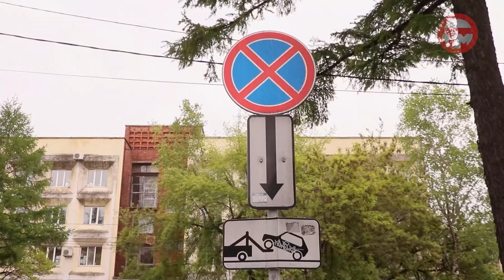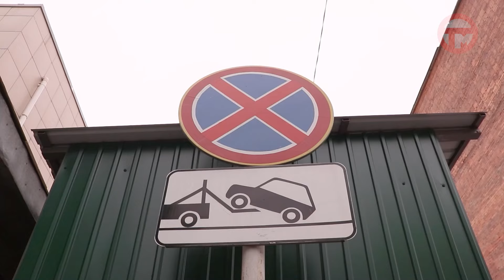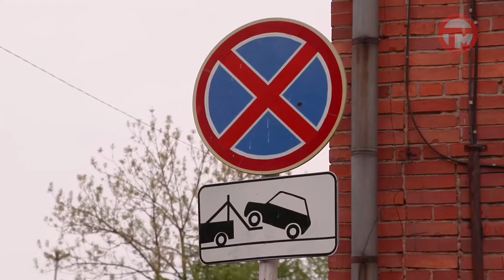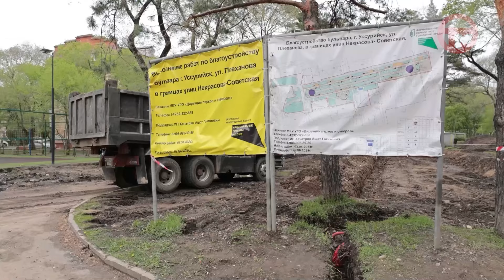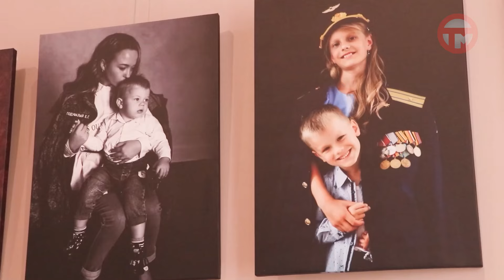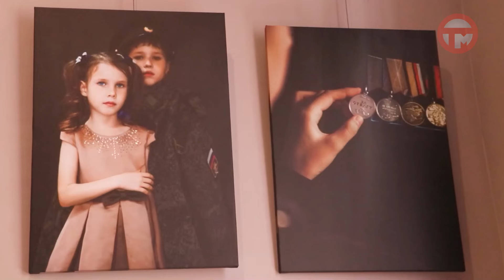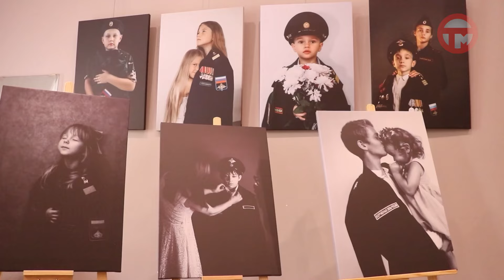Телемикс Новости 17.05.2024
- Нарушение правил парковки. В Уссурийске эвакуируют автотранспорт;
- Зарница на плацу. Уссурийские школьники соревновались в строевой подготовке;
 - Общественный контроль. Народные наблюдатели проверили строительство объектов конкурса "твой проект";
 - Фотовыставка в музее. Особенная тема объединила детей участников СВО;
- Тигры на татами. Уссурийские каратисты привезли 12 медалей с всероссийского турнира;
- Мастер спорта России. Заветный норматив выполнила тренер Валерия Петренко.